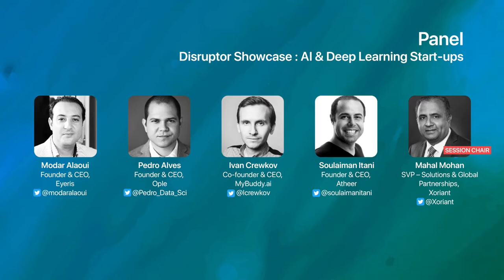AI & Deep Learning Start-ups | Confluence '18, Santa Clara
Speakers:

Modar Alaoui
Founder & CEO - Eyeris

Soulaiman Itani
Founder & CEO - Atheer

Pedro Alves
Founder & CEO - Ople.ai

Ivan Crewkov
Co-founder and CEO - MyBuddy.ai

Mahal Mohan (Session Chair)
SVP, Solutions and Global Partnerships - Xoriant

This panel will have entrepreneurs from some of the world’s fastest-growing AI/ML start-ups to share what they are doing to accelerate their growth – be it from a people, processes, or technology angle. It will have them share how they create hyper-collaboration, manage to keep things simple, define outcomes despite uncertainties while still staying intrinsically flexible. It will have them share examples of how far their products and business models have come and what failures and successes have helped shape their journeys this far.